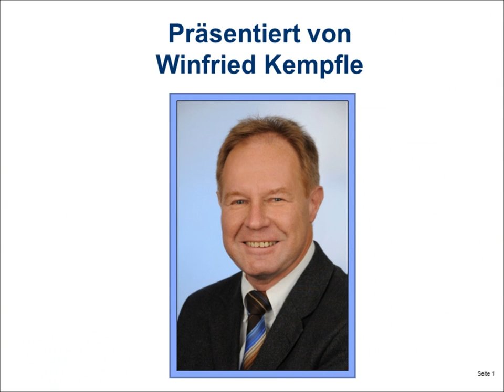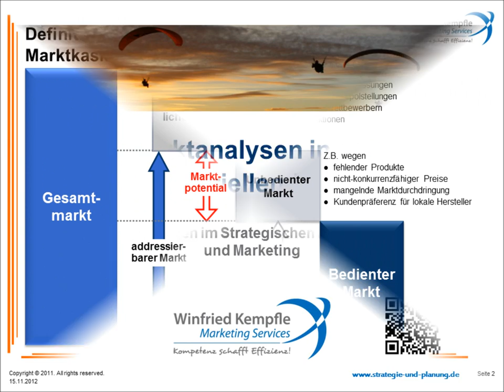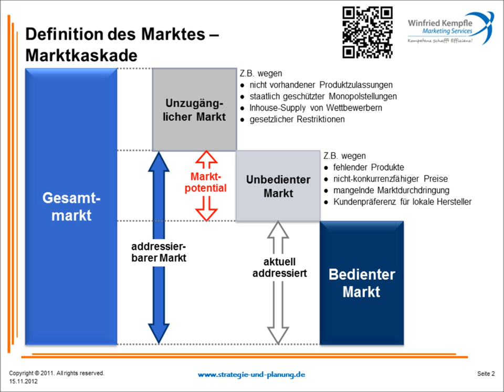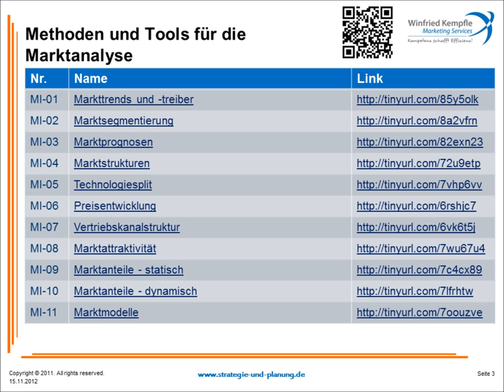Einführung in die Marktanalyse, Teil 1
Teil 1: Einleitung, Marktdefinition, Methoden und Tools der Marktanalyse.
Marktanalysen in der industriellen Praxis. Anwendung von Methoden und Tools der Markt- und Marktanteilsanalyse im strategischen Management, Produktmanagement und Marketing.